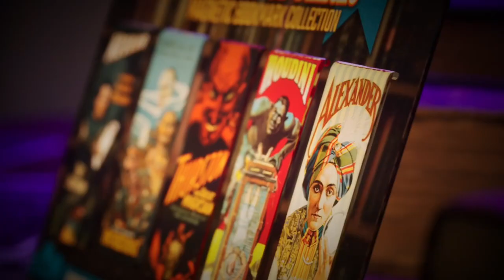Masters of Magic Bookmarks Set Master Collection - David Fox - lepetitmagicien.com